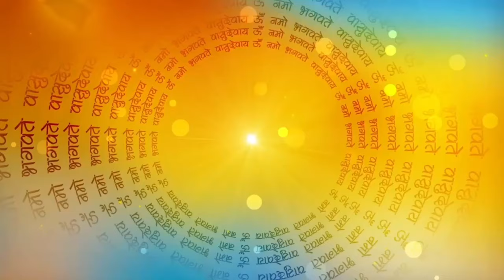तुलसी माता और बुढ़िया माई की कहानी | कार्तिक मास में रोज़ सुनी जाने वाली तुलसी माता की कथा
तब तुलसी माता यह सुनकर सूखने लगीं तो भगवान ने पूछा कि: हे तुलसी! तुम क्यों सूख रही हो
तुलसी माता ने कहा कि: एक बुढ़िया रोज आती है और यही बात कह जाती है। मैं सब बात तो पूरा कर दूँगी लेकिन कृष्ण का कन्धा कहाँ से लाऊँगी।